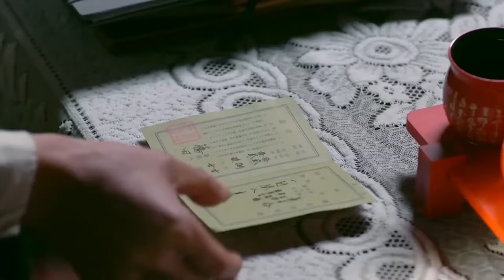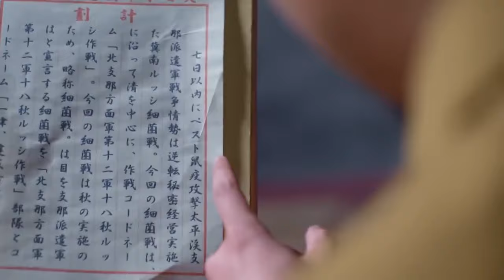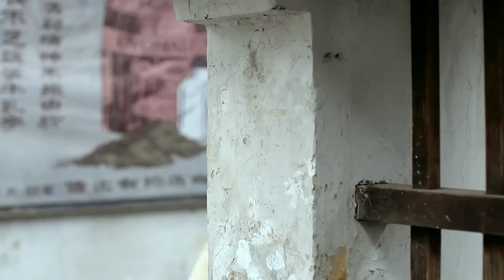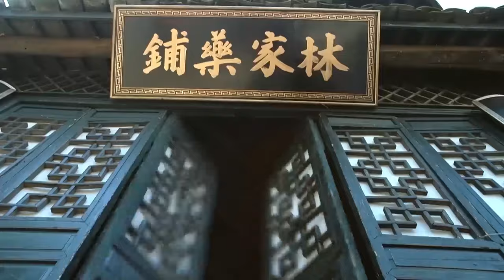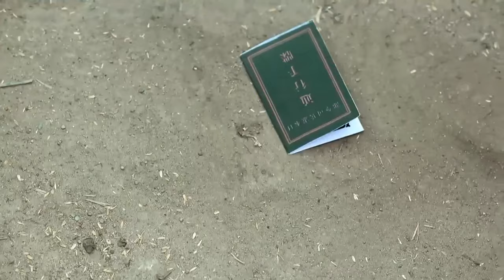日軍欺負美女，被女八路一把大刀完虐 🔥 功夫 | Kung Fu